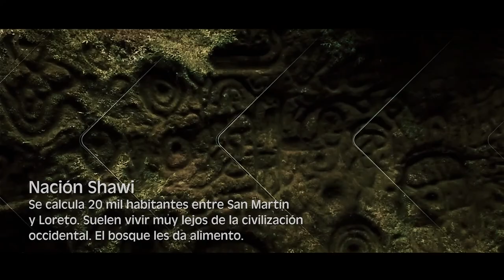Shawis: El distante paraíso puro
La comida de las comunidades shawis, los defiende de la muerte, por ser tan distante de lo occidental, como sus mismos pueblos. Todo lo que comen nace en la naturaleza